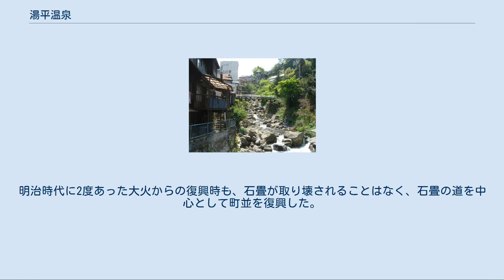湯平温泉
湯平温泉 湯平温泉の位置 花合野川 湯平温泉（ゆのひらおんせん）は、大分県由布市湯布院町湯平（旧国豊後国速見郡）にある温泉。
国民保養温泉地「湯布院温泉郷」の一つをなす。
 その歴史は由布院温泉よりも古く、伝承では鎌倉時代に始まるとされ、史料でも室町時代には存在していたことが確認できる。
 昭和の町村大合併で旧由布院町と合併して旧湯布院町となる以前は療養型温泉として著名で、戦前は別府温泉に次いで九州で第2位の入湯客を誇る温泉地として知られていた。
 ナトリウム-塩化物・硫酸塩泉 飲泉時に胃腸に対する効能が特に優れる。
温泉水を料理に使ったり、飲用で提供したりする旅館も存在する。
かつてはこの温泉水を全国に出荷していた。
 花合野川沿いの谷間に温泉街が広がる。
 温泉街の通りには江戸期に作られた石畳が敷かれ、その両側に飲食店や土産屋、共同浴場、旅館が並ぶ。
昔ながらの雰囲気で最近は海外の方にも人気のスポットとなっている。
人気の由布院温泉にも近く、最近は外国人を中心とした宿泊者が増加傾向にある。
近隣にはコンビニやコインランドリーなどはないが、金融機関は湯平郵便局がありATMも利用可能である。
 共同浴場は以下の5軒が存在する。
上流部から順に記す。
 金の湯 金の湯は以前は源泉に多量の土が混じり、黄色い色をしていたためにこの名がある。
湯量減少に伴う近年のボーリングにより現在は透明なお湯となった。
透明となったあとも泉質に変わりはない。
 中の湯 長らく休館していたが、リニューアルの上で再オープンしている。
浴室が1つしかないため奇数日は女性専用、偶数日は男性専用となる。
 砂湯（中央温泉） 砂湯は花合野川の川面の間近な場所にある。
台風や大雨などにより花合野川が増水した場合は土砂が流入したこともあったことから、現地では昔から「砂湯」の名称で親しまれている。
中央温泉の別名があり、一時はこちらが正式名称とされ、川に面した壁に「中央温泉」と書かれていた。
砂蒸し風呂ではない。
令和2年7月豪雨の影響で流失した。
 銀の湯 銀の湯は2006年にリニューアルされ、足湯が併設された。
 橋本温泉 最も麓にあり、最も湯船や洗い場が広い。
浴槽が２つに区切られており入りやすい。
 入浴料は1箇所につき 200円であるが、当温泉の宿泊施設の宿泊者は半額の100円で利用できる。
いずれも管理人は常駐しておらず、各浴場の入り口付近に祀られた地蔵の賽銭箱または入浴料入れに投入する（お釣りは出ないので注意）。
共同浴場内には備え付けのシャンプーや石鹸はないので持参の必要がある。
またシャワーは設置されていない。
 江戸期、明治期の大火によって湯平温泉の歴史を記す古文書の多くが消失してしまったため、その歴史をたどるには湯平の外の文献に拠るしか方法がない。
 一説では、鎌倉時代に木樵が猿が湯に入っていたところを見て、温泉があるのを発見したという開湯伝説がある。
 その効能の高さから、古くから湯治客が多く訪れ、鎌倉時代には既に湯治場として開けていたとされる。
史料でも、室町時代には温泉が存在していたことが確認できる。
 現在の温泉街の象徴的光景ともいえる石畳は、約300年前の江戸時代に、住民たちにより花合野川の石を用いて作られた。
明治時代に2度あった大火からの復興時も、石畳が取り壊されることはなく、石畳の道を中心として町並を復興した。